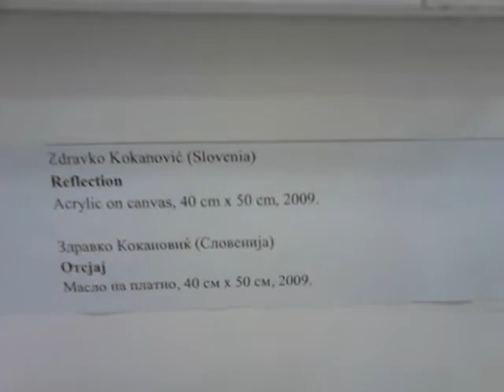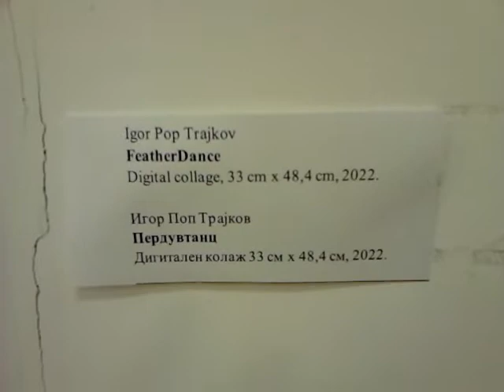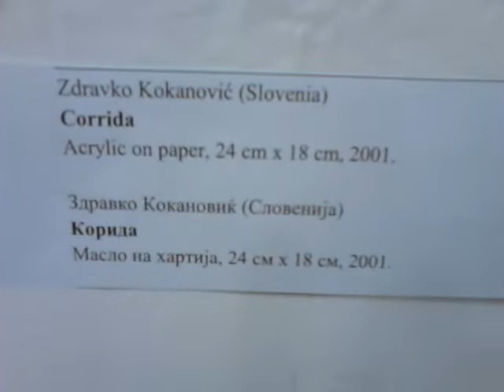Eternal Tango- 100th Birth Anniversary of Astor Piazzolla 3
List of the artists participating in the exhibition TANGO ETERNAL dedicated to ASTOR PIAZZOLLA, opening on 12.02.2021, 19.30h in Gallery Ko-Ra, in Dom na kulturata Koco Racin, Skopje: